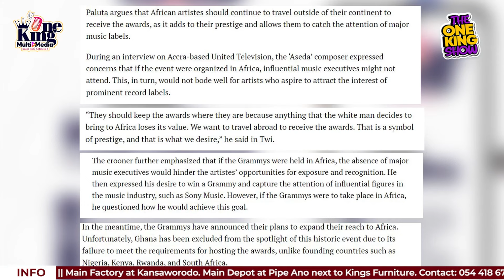King Paluta || Grammys will lose its value if brought to Africa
THE ONE KING SHOW.